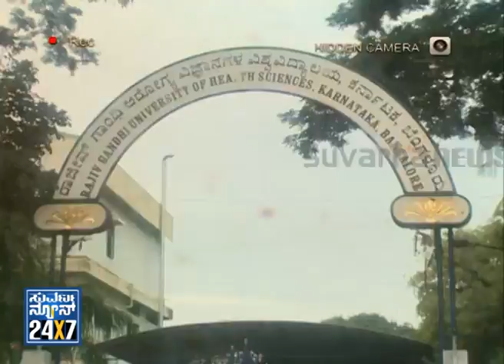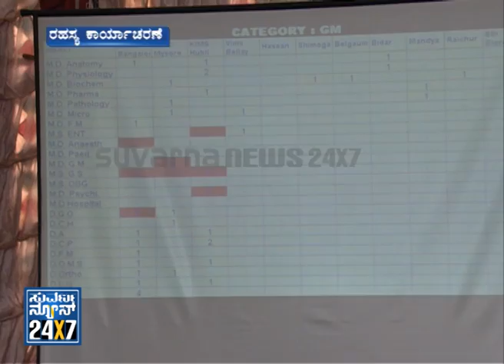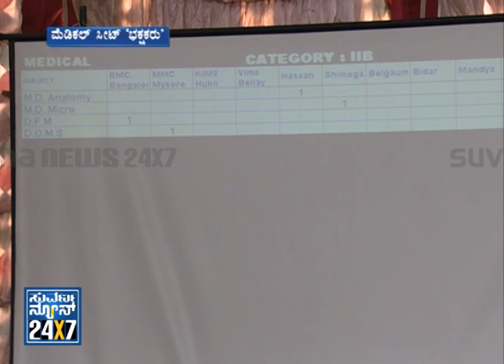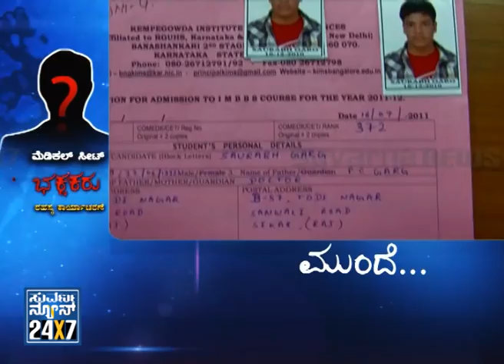Medical Seat _ Sting Operation - Seg _ 2 - 12 Sep 2013 - Suvarna News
SUVARNA NEWS 24x7 - Medical Seat _ Sting Operation